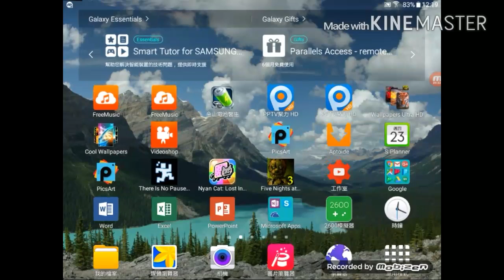There is no pause button! ep.1